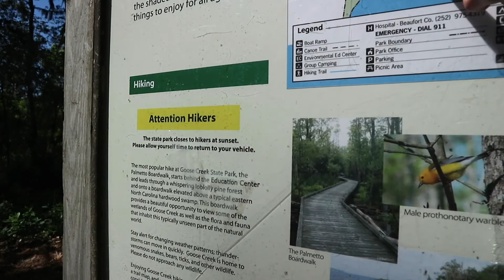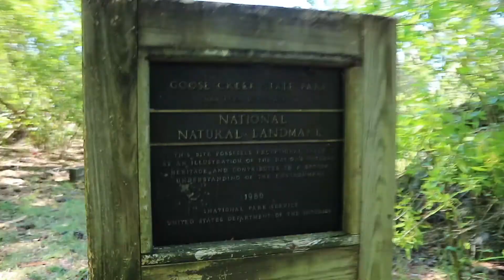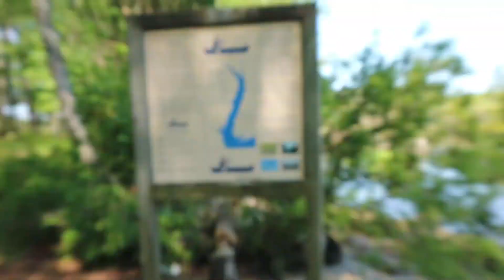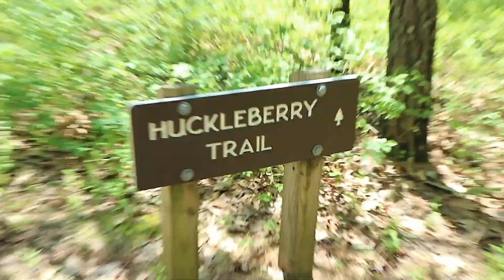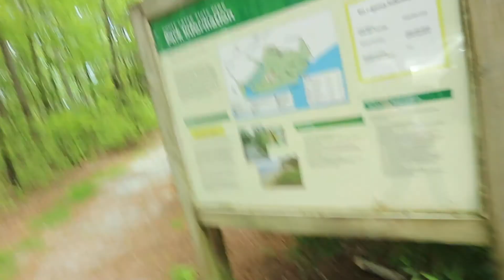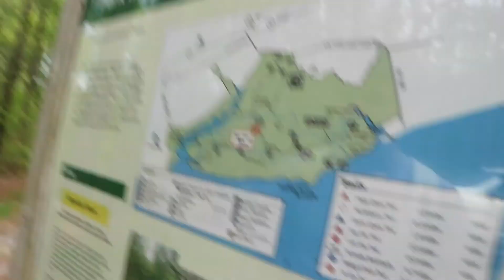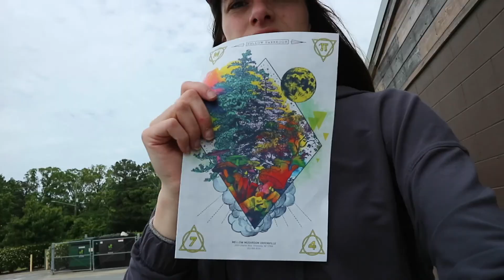Vlog 5 -- Park Trip to Goose Creek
In this video, I flew out to North Carolina to visit Bailey! We had a fun day at Goose Creek State Park and got some pizza afterward.

Bailey's Socials:
Twitter: @baifield4 | Instagram: @baifield | Snapchat: @baifield4

Twitter: @takeninfinity | Instagram: @tori.hug | Snapchat: @takeninfinity